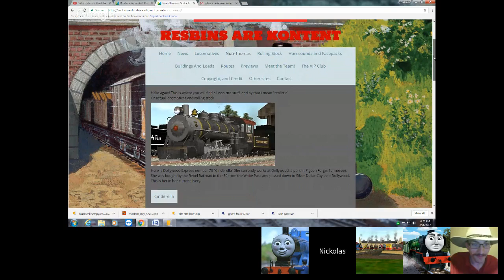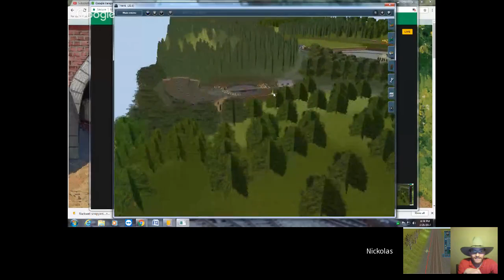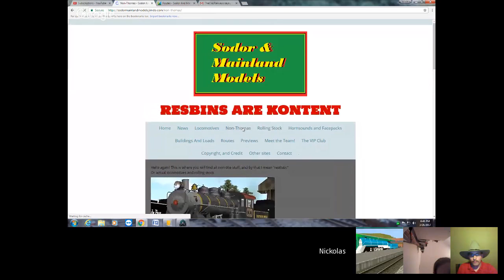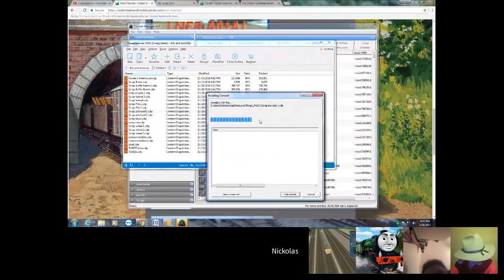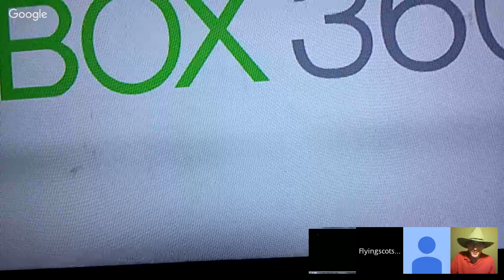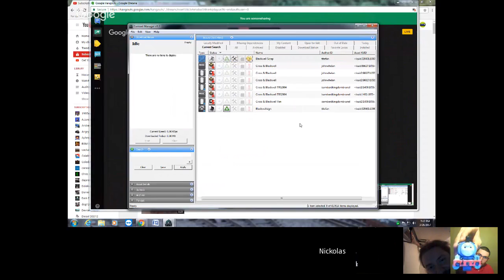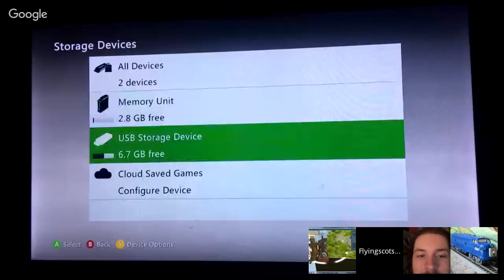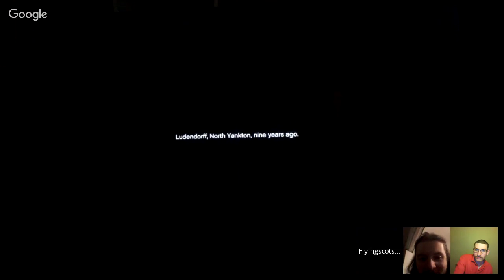andrew's spring time livestream